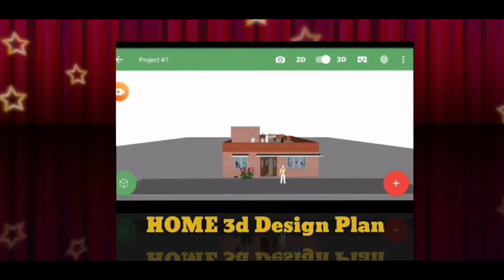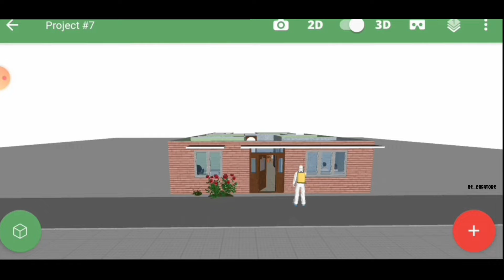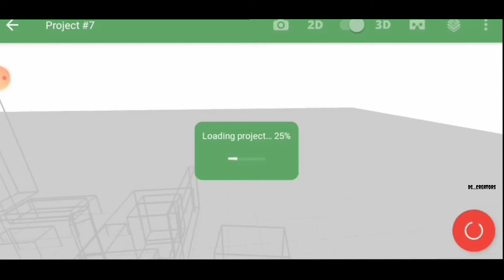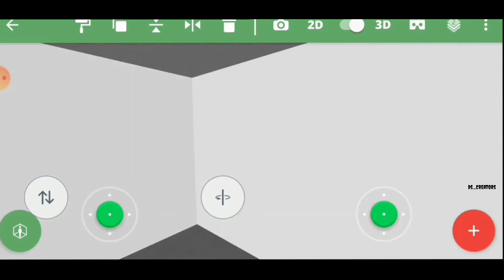House plan design 2d and 3d vive 32.8× 49 er dhananjay Yadav @ayuh